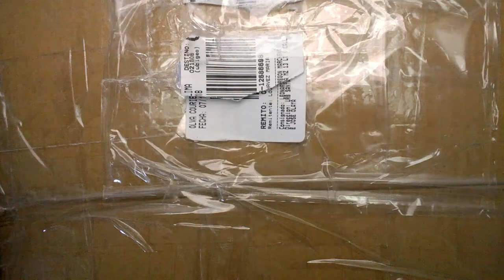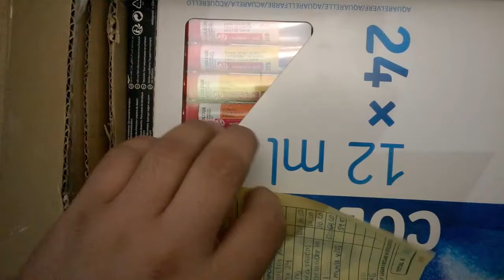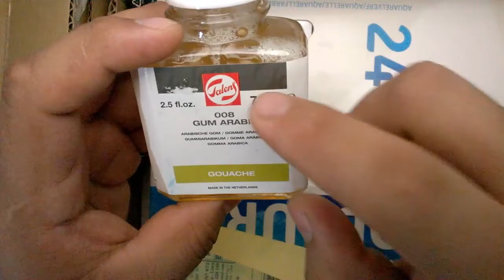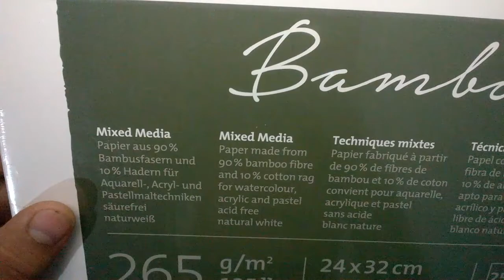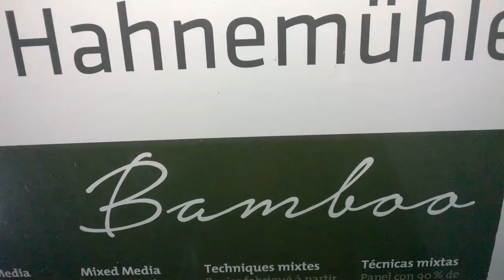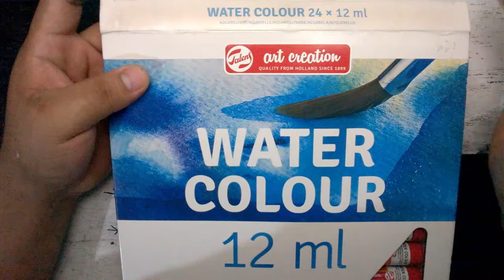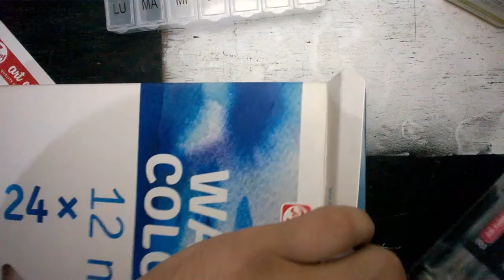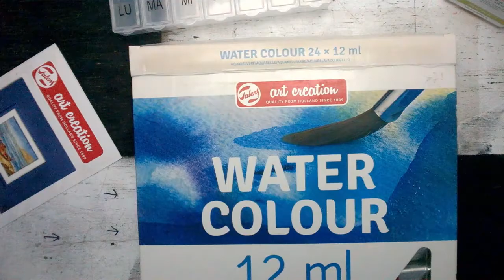Unboxing 01 | mis nuevos materiales de arte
Por que lo prometido es deuda, aquí esta el unboxing de los nuevos materiales de arte, que me han llegado después de una larga espera.